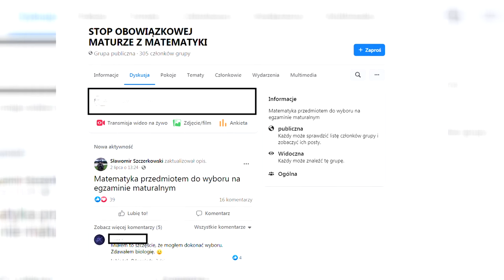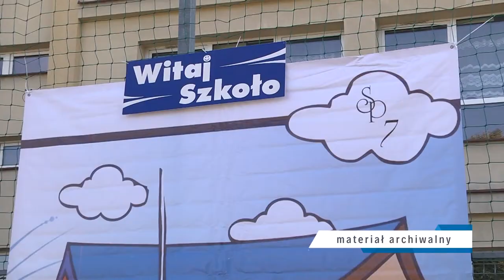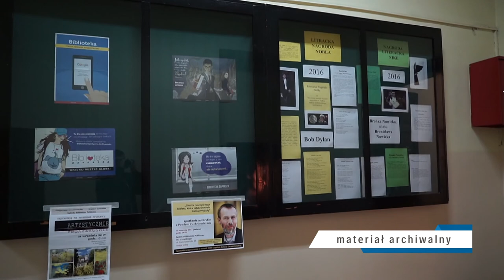Matura bez matematyki. Czy to możliwe?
Grupa nauczycieli z Nowego Sącza chce walczyć o to, aby uczniowie przystępujący do egzaminu maturalnego nie musieli obowiązkowo zdawać matematyki. Póki co, w mediach społecznościowych powstała specjalna grupa, gdzie toczy się ożywiona dyskusja na ten temat a już we wrześniu ruszy zbiórka podpisów pod petycją.